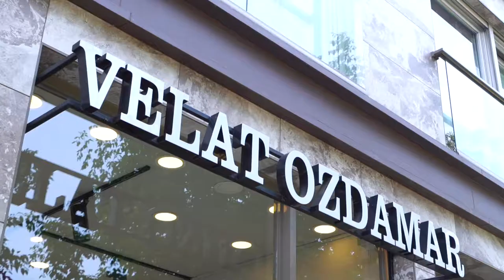Başarı Hikayesi : Firat Özdamar - Velat Özdamar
Sektörün En İyileri Altier Academy’yi Tercih Ediyor!

Bağdat Caddesi’nin seçkin salonlarından Velat Özdamar markasında yer alan Makyaj bölüm mezunumuz, Kuaför Fırat Özdamar ile gerçekleştirdiğimiz röportajı keyifle izleyebilirsiniz.